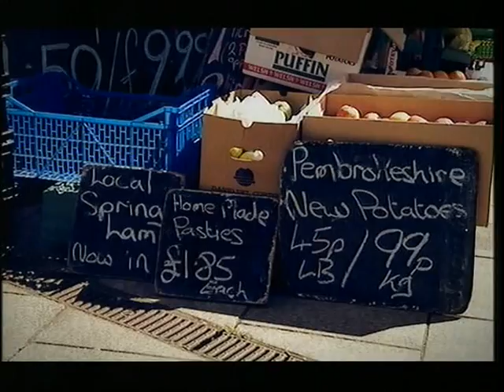Pobl Bach (Little People) 2009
Recording of Lowri Evans track "Pobl Bach (Little People)" from S4C show Nodyn recorded at Fforest, CIlgerran, Pembrokeshire. 2009

Taken from the CD "Disgleirio" on Shimi Records.